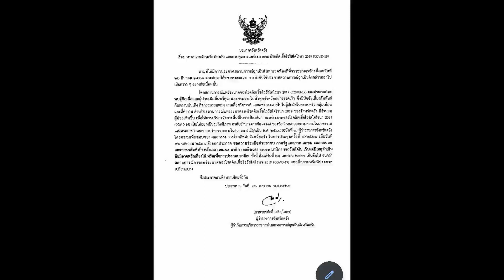ตรัง ประกาศเคอร์ฟิวคุมโควิดหลังพบผู้ติดเชื้อเพิ่มต่อเนื่อง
จ.ตรัง ออกประกาศเคอร์ฟิวเพื่อควบคุมโควิดแล้ว ตั้งแต่เวลา 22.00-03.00 น. พรุ่งนี้เป็นต้นไป หลังยังคงพบผู้ติดเชื้ออย่างต่อเนื่อง โดยล่าสุดวันนี้พบเพิ่มอีก 6 ราย ทำให้ยอดสะสมเป็น 71 รายแล้ว

วันที่ 27 เมษายน 2564 นายขจรศักดิ์ เจริญโสภา ผู้ว่าราชการจังหวัดตรัง ได้ออกประกาศจังหวัดตรัง โดยความเห็นชอบของคณะกรรมการควบคุมโรคจังหวัดตรัง ในการประชุมครั้งที่ 8/2564 เมื่อวันที่ 26 เมษายน 2564 ขอความร่วมมือประชาชน ภาครัฐ และภาคเอกชน งดออกนอกเคหสถาน หรือที่พัก หลังเวลา 22.00 น. จนถึงเวลา 03.00 น. ของวัดถัดไป เว้นแต่มีเหตุจำเป็นอันมิอาจหลีกเลี่ยงได้ หรือเพื่อการประกอบอาชีพ ตั้งแต่วันที่ 28 เมษายน 2564 เป็นต้นไป จนกว่าสถานการณ์การแพร่ระบาดของโรคโควิด 19 จะคลี่คลาย หรือมีประกาศเปลี่ยนแปลง ทั้งนี้ สืบเนื่องจากจังหวัดตรังยังคงพบผู้ติดเชื้อโควิด 19 รายวันอย่างต่อเนื่อง โดยล่าสุดวันนี้ (27 เมษายน 2564) พบผู้ติดเชื้อรายใหม่ จำนวน 6 ราย ทำให้มียอดผู้ติดเชื้อสะสมในพื้นที่จังหวัดตรัง สำหรับการระบาดรอบเดือนเมษายน 2564 จำนวน 71 รายแล้ว